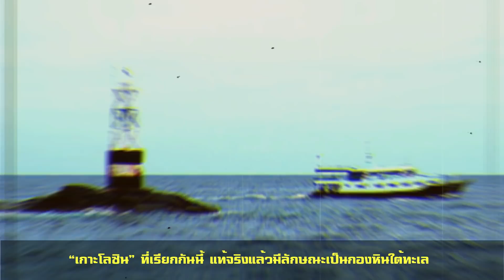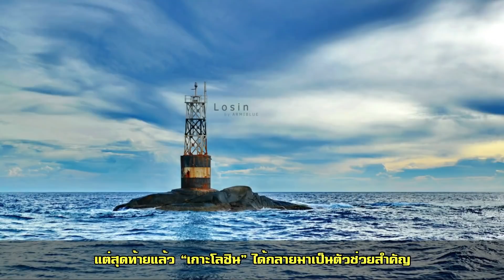เกาะโลซิน เกาะที่เล็กที่สุด​ในประเทศ​ไทย​ เกาะที่มีมูลค่า​แสนล้าน